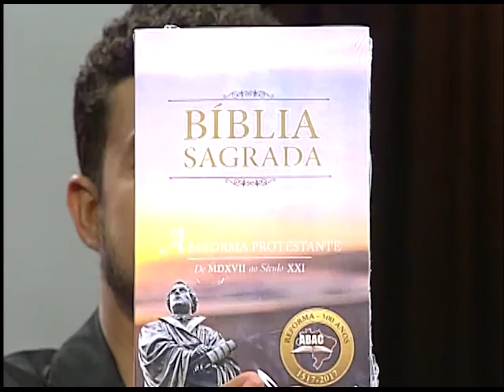Antenados - Noticias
08/12/2017

Mídias Sociais